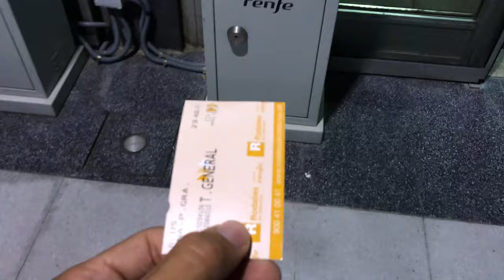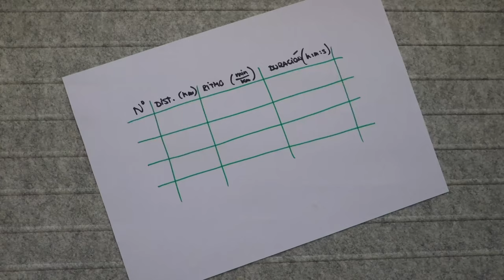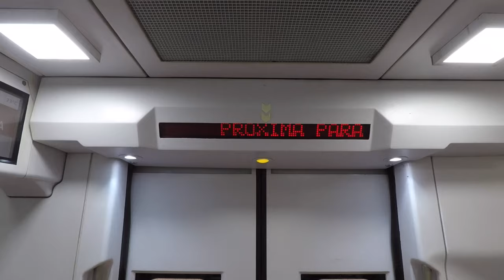Histeria in crescendo VLOG (W2) ENTRENAMIENTO MARATÓN sub 3 | Robert Arias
Segunda semana de entrenamiento de la preparación para el Zurich Marató de Barcelona que se celebra el 07 de noviembre de 2021.
Semana larga...COMO EL VÍDEO (no volverá a pasar). Metiéndole KM al cuerpo.

TIMING DEL VÍDEO:
0:00 Intro
0:24 LUNES
1:01 MARTES
2:35 MIÉRCOLES
3:26 JUEVES
4:49 VIERNES
5:10 SÁBADO
6:51 DOMINGO
8:21 Batallitas Vlog preparación del maratón Zurich Marató de Barcelona

EQUIPO de grabación y edición:
- iPhone 7 (RIP)
- GoPro Hero 5 Black
- iPad